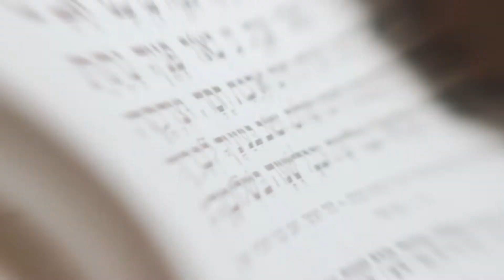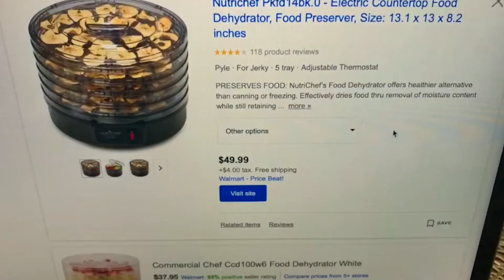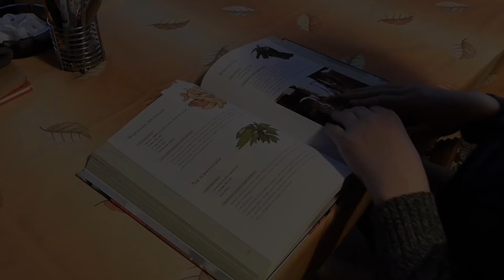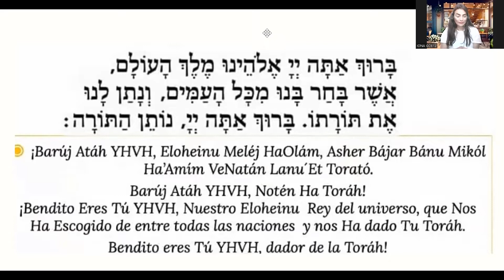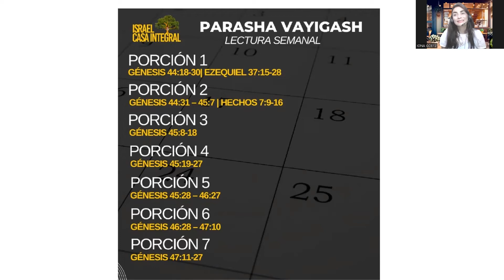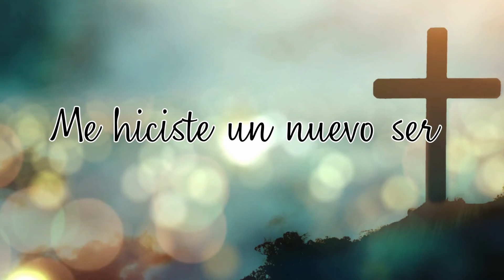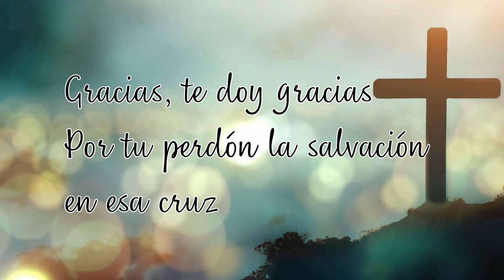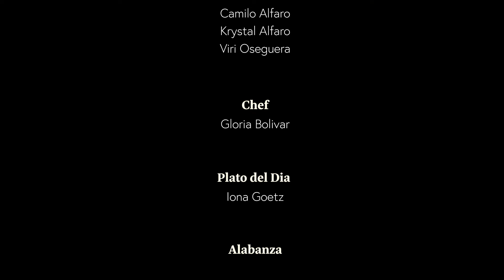Fruta Seca | Restaurante El Eden | Parasha Vayigash